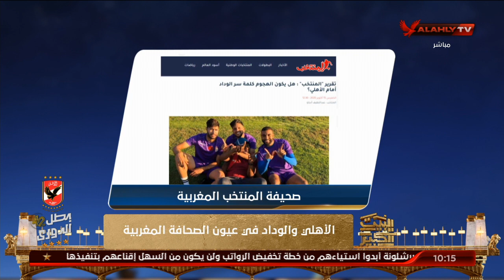سهام صالح: الأهلي والوداد في عيون الصحافة المغربية | البيت الكبير